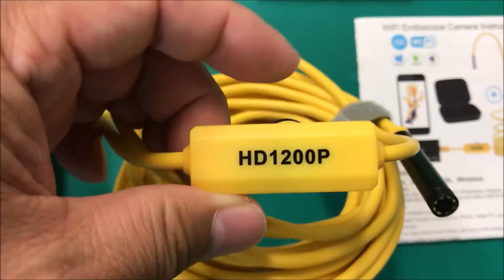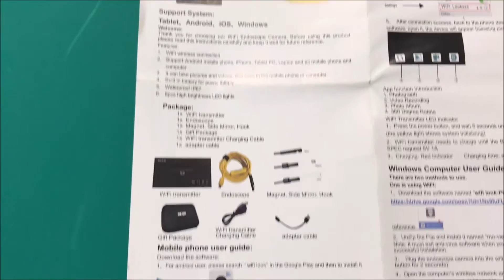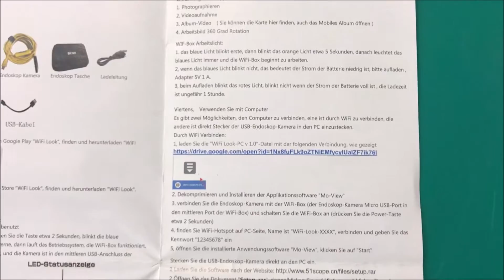【BEVA】HDワイヤレス内視鏡 8mmの紹介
HDワイヤレス内視鏡 8mmの紹介です。